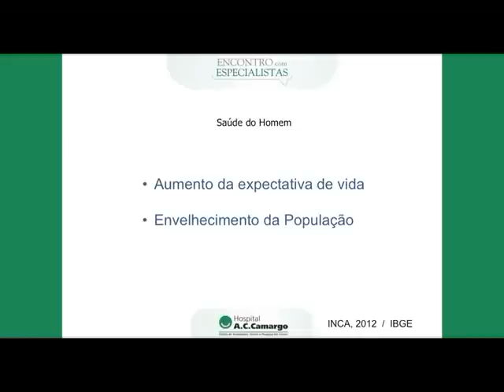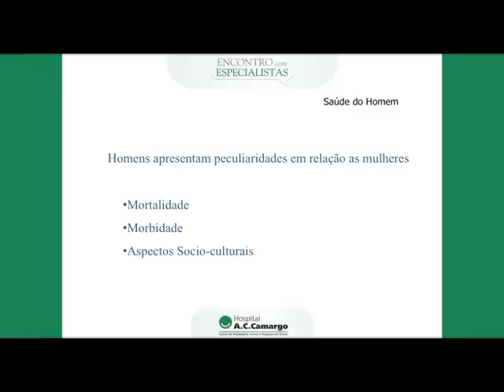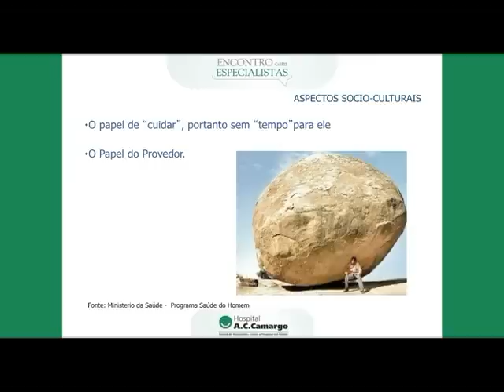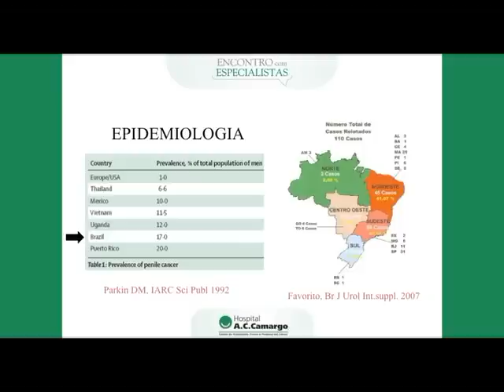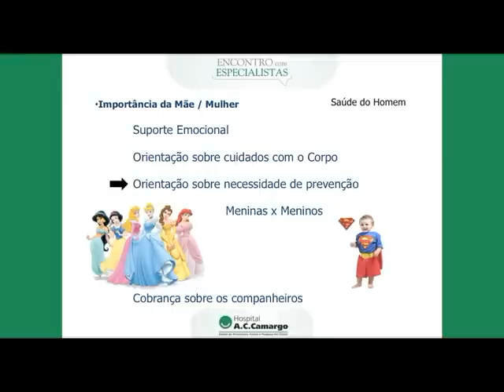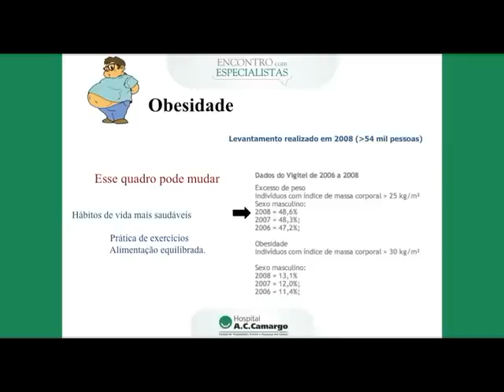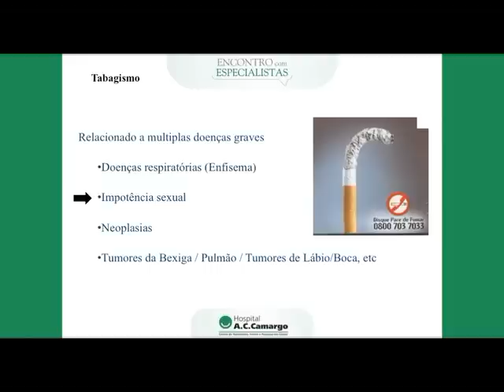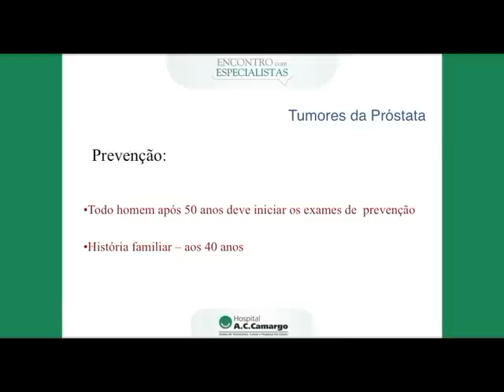Encontro com Especialistas - Saúde do Homem 2012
No dia 30 de agosto, Dr. Gustavo Cardoso Guimarães, Diretor do Núcleo de Urologia do A.C.Camargo, e sua equipe se reuniram no auditório José Ermírio de Moraes para palestrar sobre Saúde de Homem. Os especialistas esclareceram as dúvidas do público presente e você pode conferir agora os vídeos da palestra.